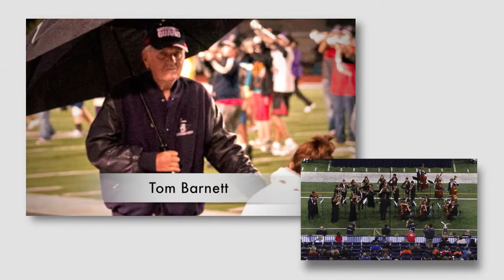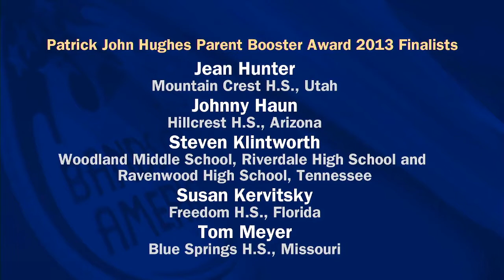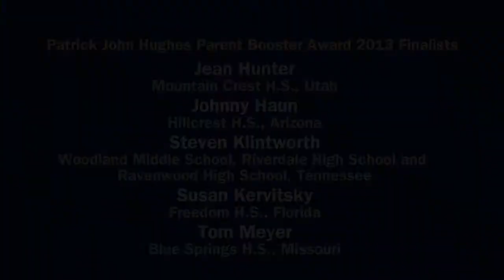2013 Parent/Booster Award Presentation - Dick Zentner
Mr. Dick Zentner of Norwin High School in North Huntingdon, PA was the 2013 recipient of Music for All's Patrick John Hughes Parent/Booster Award. The presentation took place during the Bands of America Grand National Championships, presented by Yamaha, in Indianapolis.

The presentation also played tribute to Tom Barnett, the 2011 recipient of the Parent/Booster Award who passed away in 2013 and Officer Rod Bradway,  a parent/booster with Decatur Central HS who was slain in the line of duty in September of 2013. A string ensemble of students from Indianapolis area schools Avon HS, Carmel HS and Ben Davis HS came together to help pay tribute with a live performance honoring these "everyday heroes" and all moms and dads who give so much to provide opportunities for their children.

The Patrick John Hughes Parent/Booster Award annually recognizes the extraordinary commitment, dedication, support and sacrifice of music parents and boosters around the world by shining a spotlight on an individual who exemplifies these qualities.